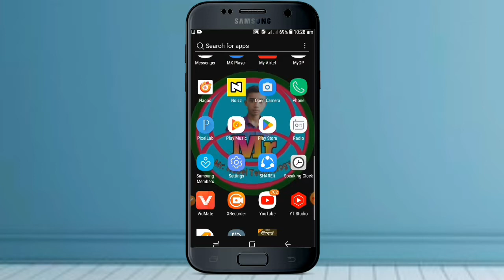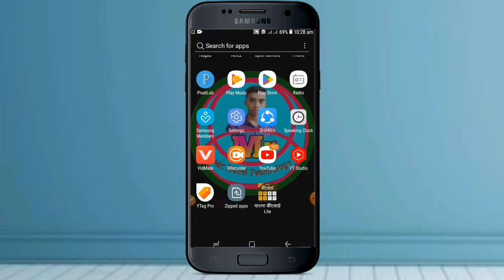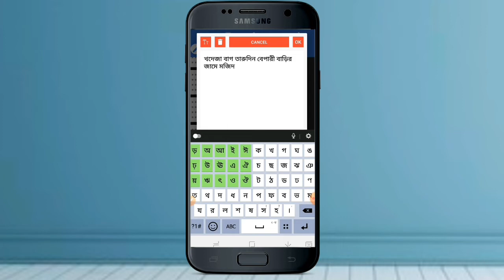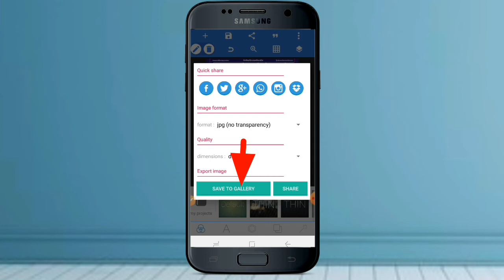Waz Mahfil Poster Design || ওয়াজ মাহফিলের পোস্টার ডিজাইন || plp file Free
Waz Mahfil Poster Design || ওয়াজ মাহফিলের পোস্টার ডিজাইন

Waz Mahfil Poster Design.
islamic mahfil poster design.
Waz Mahfil Poster Design In Mobile,
Islamic poster design in pixellab,
graphic design in mobile,
mahfil poster design in pixellab,
poster design,
plp file Free,
ওয়াজ মাহফিল এর পোস্টার ডিজাইন,
ওয়াজ মাহফিল পোষ্টার মোবাইল দিয়ে,
মাহফিল এর পোস্টার ডিজাইন,
ওয়াজ মাহফিল এর পোস্টার ডিজাইন ২০২৩,
মোবাইল দিয়ে মাহফিলের পোস্টার ডিজাইন,